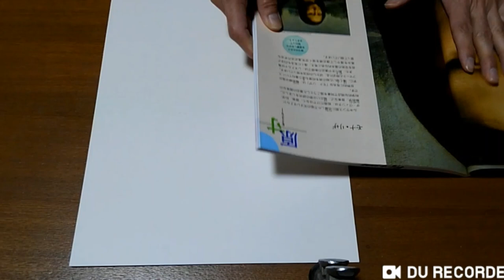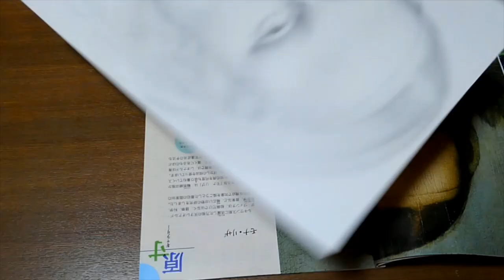鉛筆でモナリザの模写をやってみた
鉛筆だけで、モナリザの模写をやってみました。